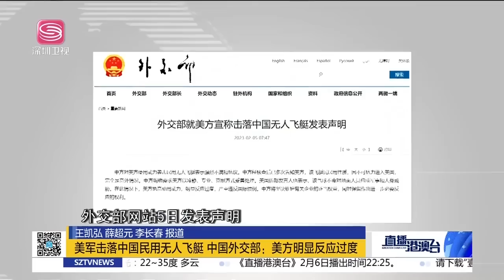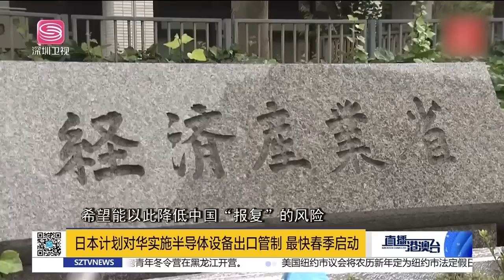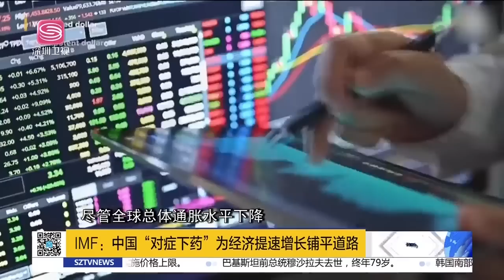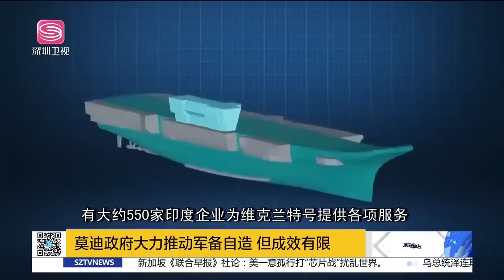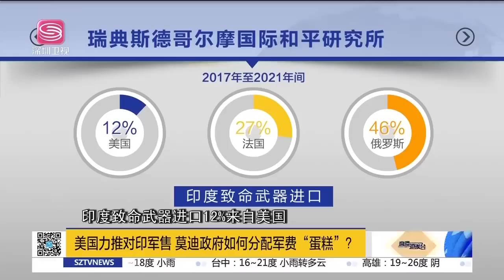遏華結果中升美降，拜登騎虎難下內外交困！美軍擊落無人飛艇，中國回應信息量大！禁華協議拒公佈，美日荷各懷鬼胎！|直播港澳台【精編版20230206】